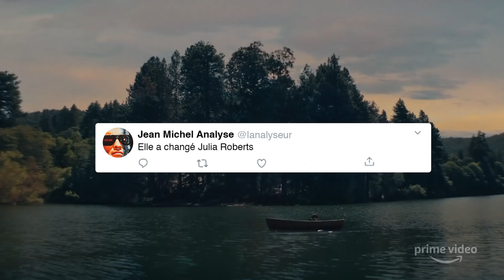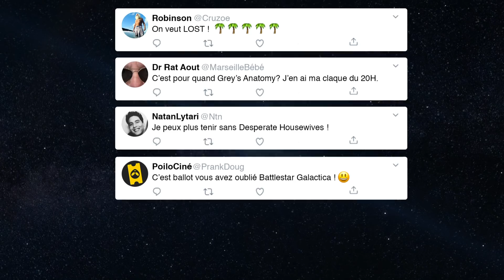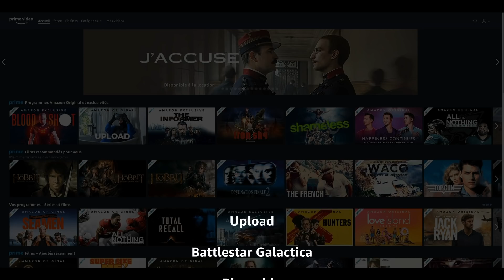EN MAI | Planning & Prédictions : Upload, Lost, Pinocchio...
Nos séries et nos films du mois de mai vont vous faire réagir. Chez Prime Video, on pense même deviner comment ! Découvrez vos critiques à venir, vos futures questions, et toutes nos prédictions Prime Video du mois de mai… En plus de la liste complète de nos sorties !